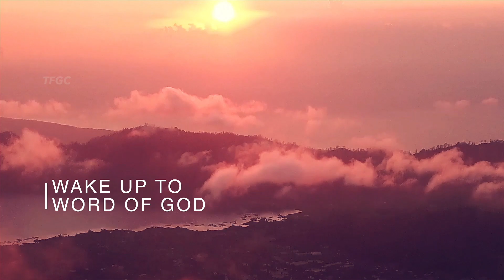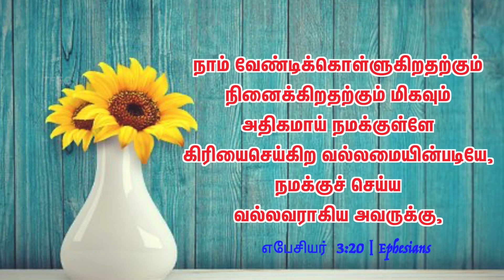நாம் வேண்டிக்கொள்ளுகிறதற்கும்... மிகவும் அதிகமாய் | 11 December 2022 | Pastor A Pratapsingh-TFGC